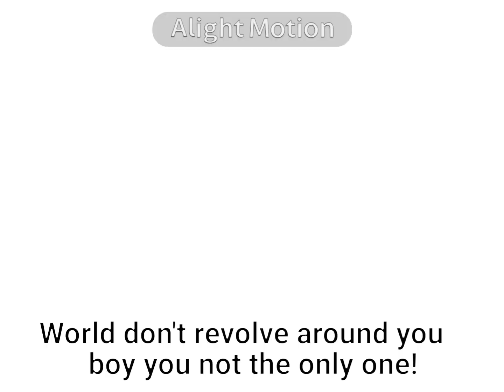World don't revolve around you🌍//gacha club meme//King John and the magna carta//HISTORICAL//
Ok this do be kinda lazy and probably off timed a bit 💀 Because I rushed it a bit so I can get it out on the anniversary of the Magna carta 😭

which yes today is the 808th anniversary of the Magna carta being signed 📝✍️

HISTORICAL FIGURES MENTIONED:
John Lackland 🏴󠁧󠁢󠁥󠁮󠁧󠁿✍️

TIME TAKEN:
about two hours

APPS USED:
Gacha club
Ibis Paint X
Alright Motion

Hope you all have a great day/night :)